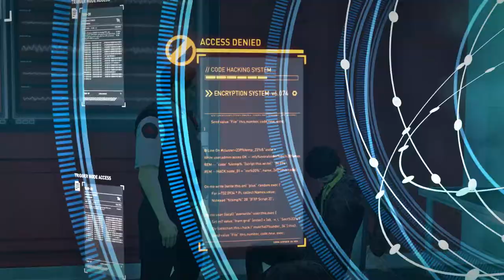Call of the Mongoose - Syndicate Gameplay Lvl 2: Aspari Assault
Here's level 2 of Syndicate, where me and the love child of Johnny Knoxville and The Walking Dead's Merle have to molest the soft tissue of a nervous scientist.

I don't always kill civvies, but when I do, it's to fulfill my brain-chip quota.